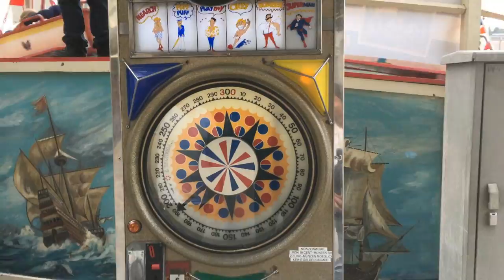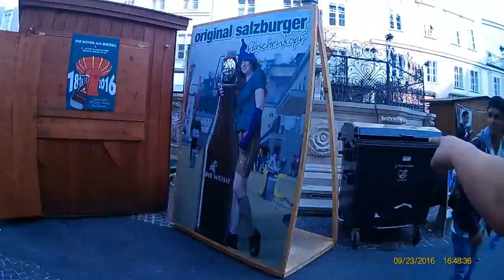Rupertikirtag // Vlog#02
Like da Lassen
Freunden zeigen und teilen

 Sanpchat: esuljkanovic1